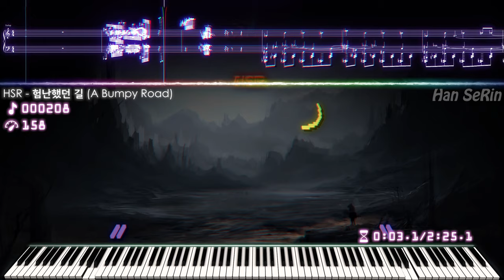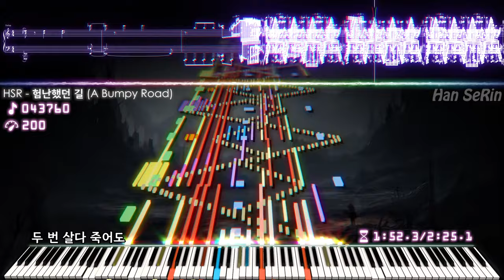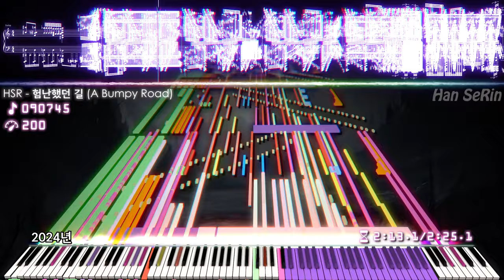🎶 HSR - A Bumpy Road (험난했던 길) | 30K Subs!! Composition | 130,000 Notes! | Black MIDI / Piano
It's been almost 5 years since I started Black MIDI!
I have been making a lot of MIDI over the years and as a result I am standing here
Thank you for my Subs!

(But the content of this song is very negative...haha)

[🎤] Song Info
Title: HSR - 험난했던 길 (A Bumpy Road)
Artist: Han SeRin
Song Link: This

✔ HSR - 험난했던 길

[🎵] MIDI Info
MIDI Name: HSR - 험난했던 길 (A Bumpy Road)
MIDI Size: 1.00MB
MIDI Author(s): Han SeRin
Production Period: 9 Days
Notes: 130,000

[🎹] Soundfont Info

Soundfont Used:
1. Kryo Keys Concert Grand Piano II - REDUX
2. Aurora Grand

This Soundfonts are Private Soundfonts Created by Frozen Snow